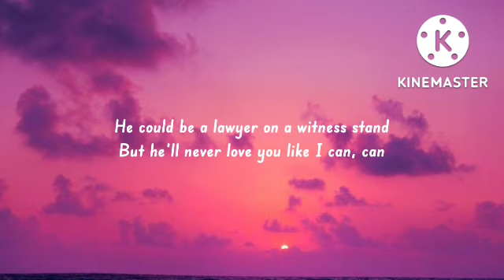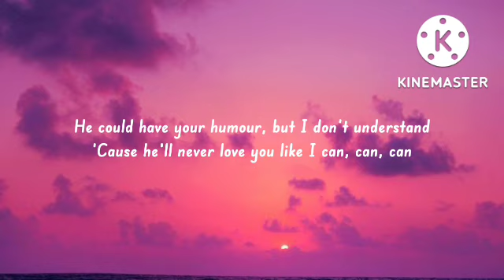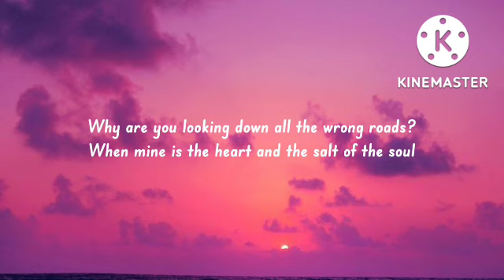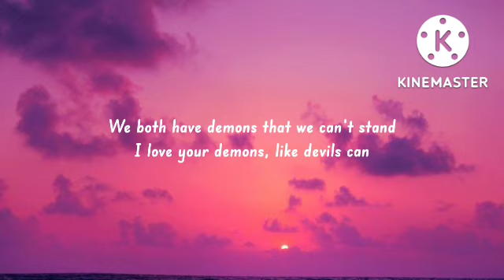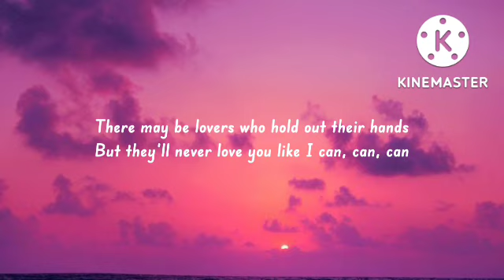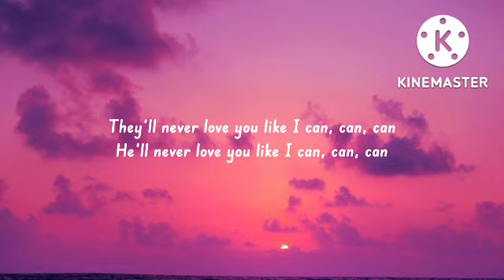Sam Smith - Like I Can (Lyrics) _There may be lovers who hold out their hands_